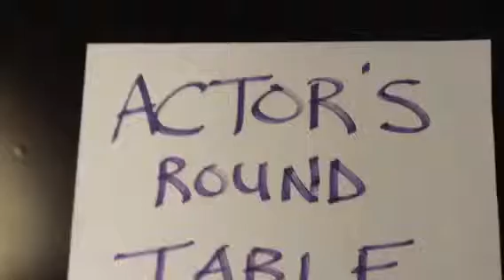The Actor's Round Table (Episode 4)